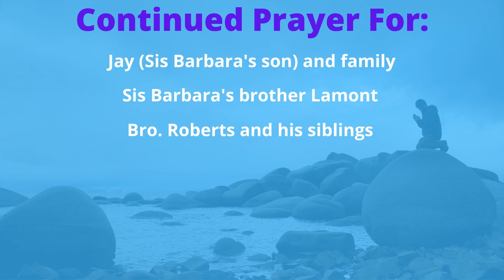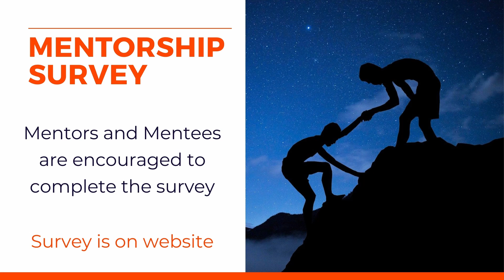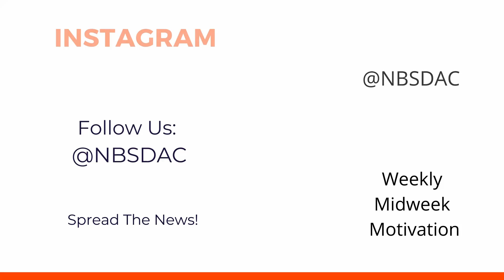NBSDAC | Dec 25 | News